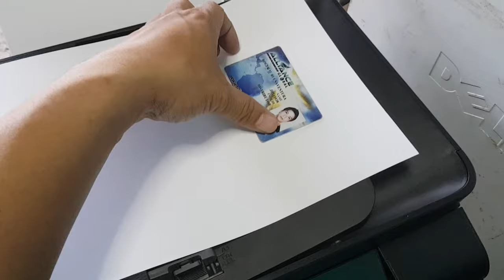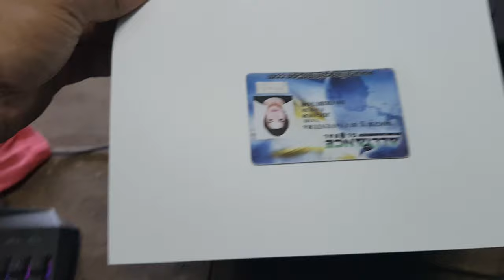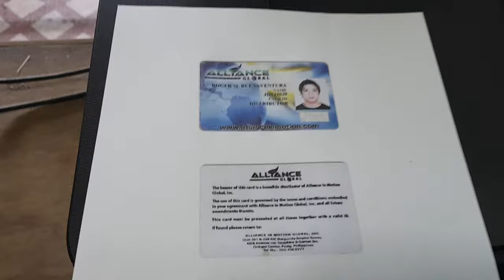How to photocopy ID back to back on front bond paper Epson L5190 | 2 in 1 copy ID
Paano ba mag xerox ng ID back to back sa front ng isang bond paper... sana kahit paano po ay makatulong itong video na ito... Please subscribe, like, share and heat bell button for update more video.